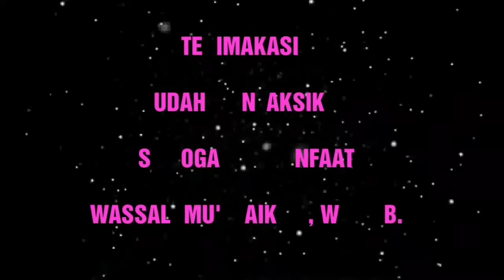10 Mei 2020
Ceramah yang di sampaikan oleh M. FARHAN AULIA NASUTION Kelas 3 MADINAH 5